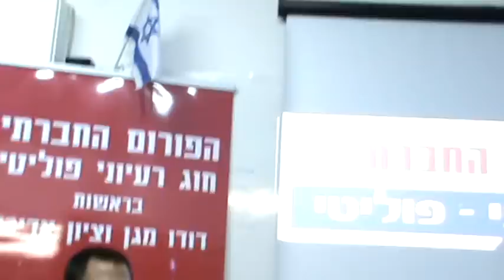3/9 דקל-דוד עוזר המשך הצגת הדברים